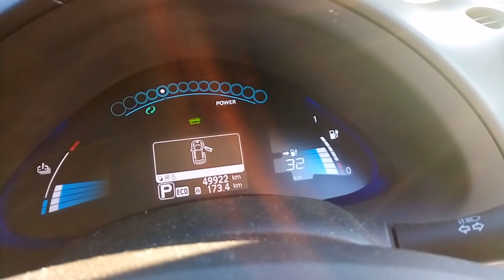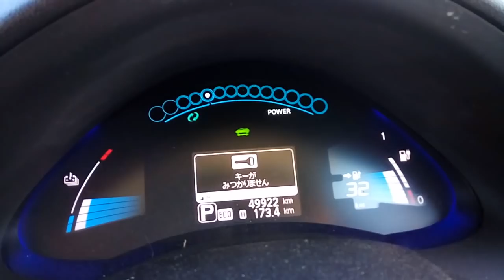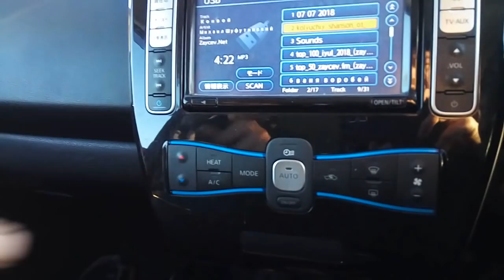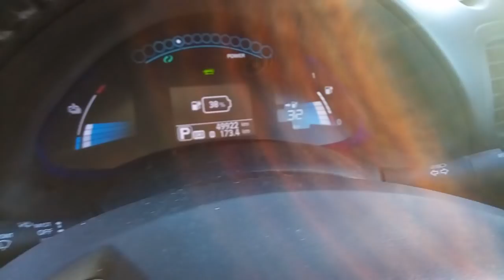Nissan leaf. Электрокар. Авто обзор. Тест Драйв.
Видео обзор: Алексея Комзикова
г.Кулебаки, Нижегородская область.
Электро автомобиль Ниссан Лиф.